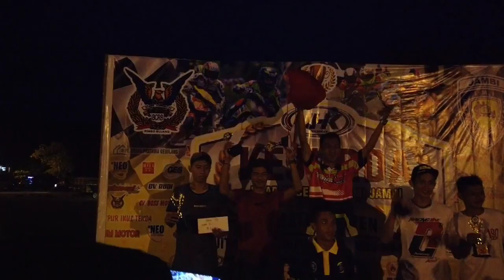Inilah Juara2 Road Race Kejurda IMI Jambi Seri 2 Di Rimbo Bujang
BEBEK 2 TAK TUNE UP OPEN (UNDERBONE)
1 107 LEO PRANATA DFN POLRES TEBO AYAM BEBAS SIBUYUNG SINAR JAYA RIMBO BUJANG
2 131 WAHYU NUGRAHA AATLAS QMF ATMS APMS GMG KOTA JAMBI
3 124 AGUNG ALBA POLSEK RIMBO BUJANG BUNGO
4 207 EGA SIPON POLSEK RIMBO BUJANG KOTA JAMBI
5 95 DICKY JEERI RVX SPEED 190 TOTALITIY K KUNING

BEBEK 4 TAK 150 CC TUNE UP INJEKSI & NON INJEKSI USIA MAX 20 THN (MP3)
1 61 AHMAD SAYFULLAH TUAN MUDA INDEPINDEN HOTEL DMC ALBA
2 71 MUHAMAD SYAIFULLAH KIDONK WONKA K9 RCB UMA PROL LINER AJM RT KOTA JAMBI
3 92 WAHYU AMINATA KOTA JAMBI
4 177 TONI RASYID AJM APOTIK SEHAT BST JAMBI RM GOYANG LIDAH JAMBI
5 95 DICKY JEERI RVX SPEED 190 TOTALITIY KUAMANG KUNING

BEBEK 4 TAK 130 CC TUNE UP INJEKSI & NON INJEKSI USIA MAX 20 THN (MP4)
1 61 AHMAD SAYFULLAH TUAN MUDA INDEPINDEN HOTEL DMC ALBA
2 95 DIKY JERRY ALA ILIR BUNGO
3 177 TONI RASYID AJM APOTIK SEHAT BST JAMBI RM GOYANG LIDAH JAMBI
4 129 VICKY ARBY POLSEK RIMBO BUJANG
5 71 MUHAMAD SYAIFULLAH KIDONK WONKA K9 RCB UMA PROL LINER AJM RT KOTA JAMBI

MATIC 131 CC TUNE UP WANITA JAMBI
1 43 VINNY MAM BANGKO
2 23 ASIA DEBRI POLSEK RIMBO BUJANG
3 163 SARMILA AJM RACING TEAM CUAP CUAP PHOTOGRAPY BATANGHARI
4 249 DEA OWEK JAMBI
5 203 ARIFAH BUNGO